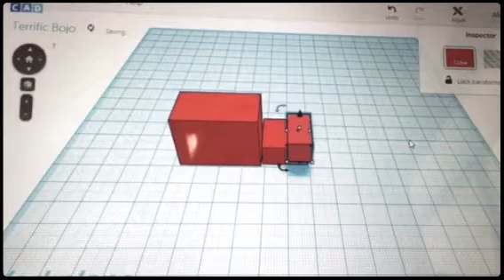הפיכת רעיון למציאות. יוצרים.נט 2016 (Created